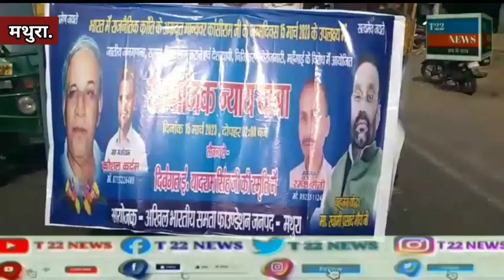मथुरा मे पुष्पांजलि व संस्कृति कार्यक्रमों के साथ मनाया गया मान्यवर कांशीराम जी का 89 व जन्म दिवस